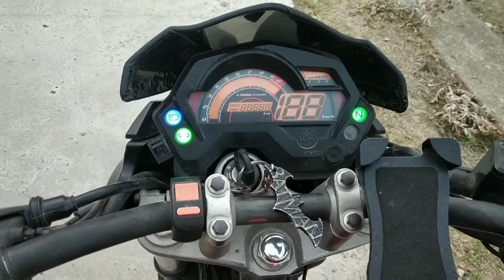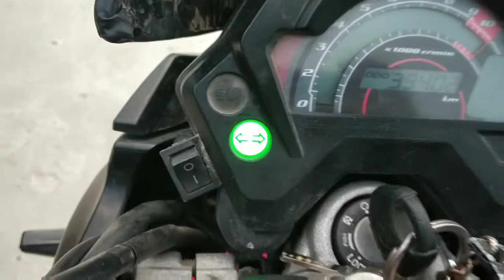review Yamaha fzs non abs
FZ-S Fi Version 3.0 Specs, Features and Price. The Yamaha FZ-S Fi Version 3.0 is powered by a 149 cc air-cooled engine which produces of power. It has a fuel tank of 12 L and a claimed mileage of 53 Kmpl. The Yamaha FZ-S Fi Version 3.0 starts at Rs 97,680 Rs (ex-showroom, Delhi).